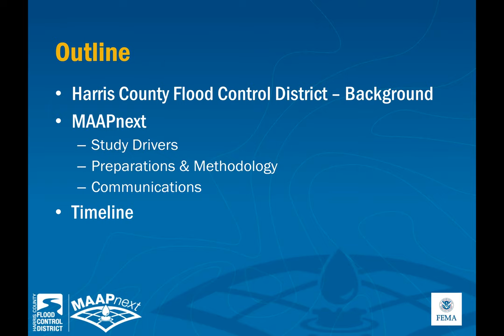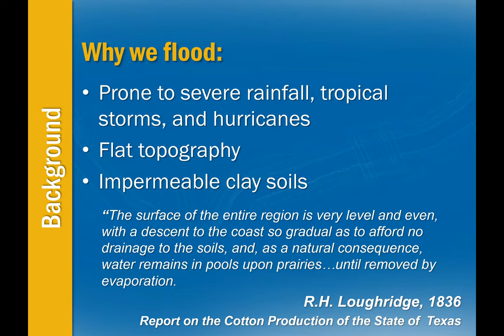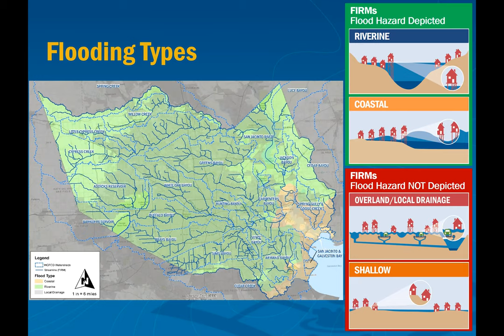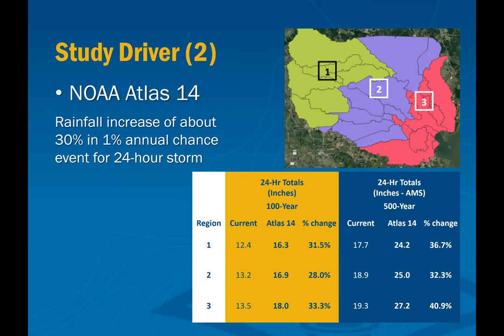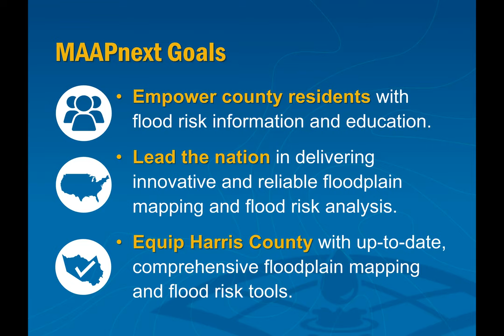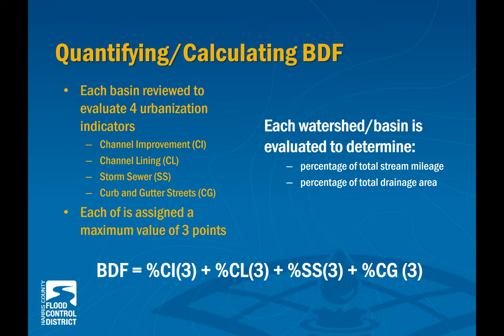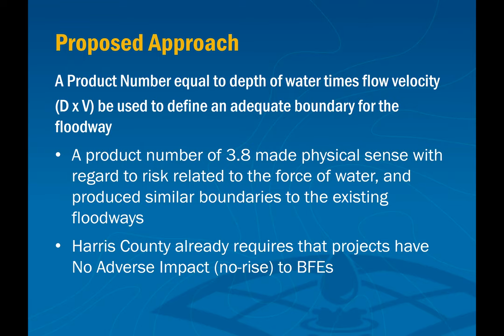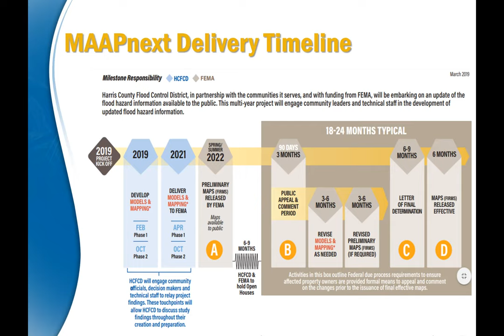MAAPNext: Evolving Floodplain Mapping for the Future - Ataul Hannan, Harris County Flood Control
Presented virtually at the 15th Annual Austin EWRI Continuing Education Workshop on July 31, 2020.

Abstract: Using new methodologies and technologies, FEMA and the Harris County Flood Control District (HCFCD) will provide a more complete understanding of flood risks throughout Harris County. The project targets updates for 2500+ miles in 22 watersheds across Harris County, Texas using an approach that:
• Uses an unsteady 1D-2D coupled model
• Produces regulatory floodways with an updated approach looking at depth and velocity
• Assesses overland flow and non-riverine flood areas
The resultant new hydrologic and hydraulic models, floodplain mapping, and other flood risk products will be delivered to FEMA, local communities, and the public at large, producing highly technical and credible information through relatively cost-effective approaches. The multi-year assessment will include new rainfall frequency data, updated terrain data, and improved hydrologic and hydraulic modeling techniques and methods. The project will improve the understanding of the risk of flooding in Harris County so that the public, local communities and emergency managers can make informed decisions to protect life and property during flood events. HCFCD expects many changes to be reflected in the resulting flood risk maps that will impact how future projects, new development, and their associated mitigation strategies are implemented. This presentation will focus on the evolution of floodplain assessment and FEMA mapping approaches to produce the most up to date information for community use.

Bio Information: Ataul Hannan is working as Planning Division Director for the Harris County Flood Control District. The Planning Division devises the plans that guide the District CIP and identifies the projects that the District designs and constructs. In addition to identifying projects, the Planning Division also provides critical support for new projects and other District responsibilities by managing right-of-way acquisition, Buyout Program, environmental regulatory support, stormwater quality, and coordination with FEMA. HCFCD’s Model and Map Management Program were developed under Mr. Hannan’s leadership. Mr. Hannan has over twenty years of experience in watershed management and water resources engineering. Prior to joining the District, the provided technical support to FEMA’s NFIP and Disaster Relief Program. He was the lead project engineer for the Tropical Storm Allison Recovery Project (Harris County) and North Carolina statewide mapping project. He managed numerous Flood Insurance Studies in many states.